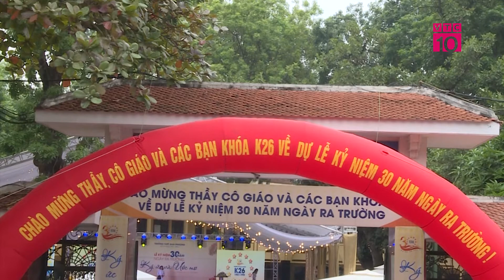HỘI KHÓA K26 TRƯỜNG THPT ĐAN PHƯỢNG PHÁT SÓNG TRÊN VTC10